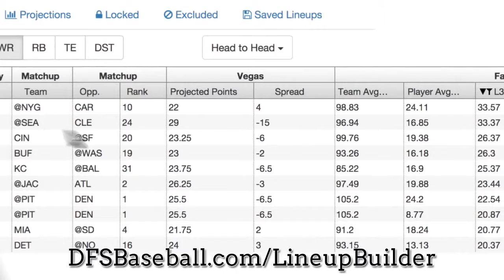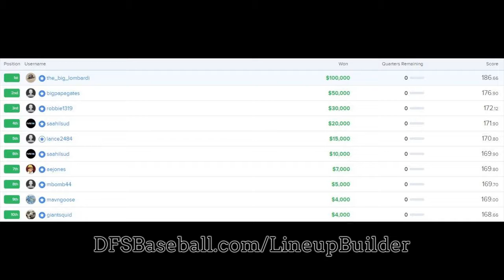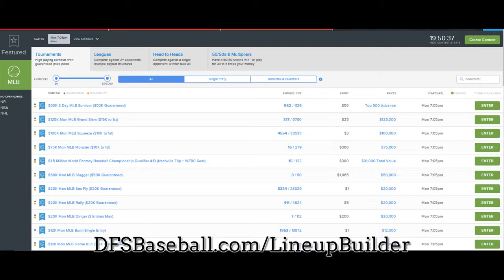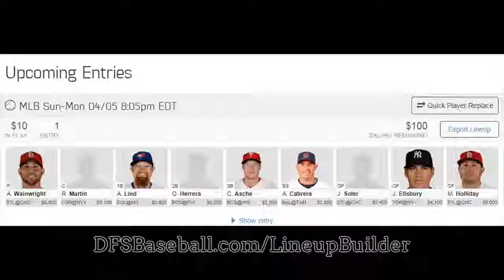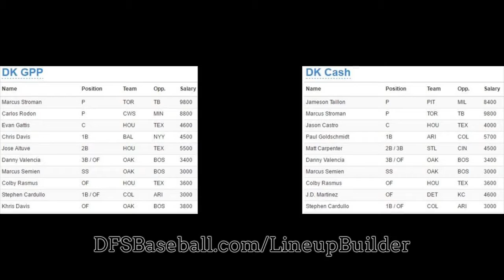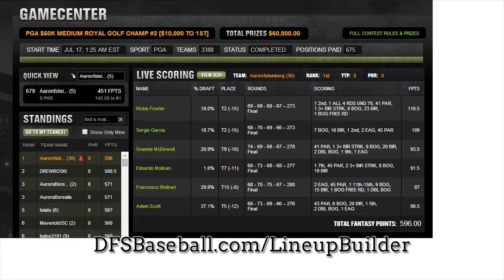Baseball Lineup Builder Rotogrinder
How to triumph at DraftKings MLB, FanDuel MLB, Yahoo MLB and Rosters MLB Daily Fantasy Baseball. This MLB Baseball Lineup Optimizor will assist you on developing the best MLB lineups for your DFS Baseball and MLB GPP and Money games.

Helps save time and strengthen profits through a in depth suite of daily fantasy lineup building tools.
On average, our premium buyers spend 53 percent less time on developing Baseball lineups.

Improve Cash
On average, our premium buyers improve their bankroll 37 percent higher in a a few months.

Protect against RISK
We help understand, critique, and mitigate risk by game format (i.e. H2H, tournament).

World's Quickest Baseball Lineup  Generator
Create the best DraftKings MLB, FanDuel MLB, Yahoo MLB and Rosters MLB Daily Fantasy Baseball lineups centered on your favorites, locks, excluding players and adjusted projections. Exclude players if they are ruled out at the last minute. All inside of seconds. Acquire MLB Multi-Lineup Expert Tips.

Stack Baseball lineups and use participant publicity to diversify your Baseball lineups between players. When you're completed, export up to Four hundred Baseball lineups with one click.

Pack up to 400 lineups into an Spreadsheet file that you can easily add to your DFS games

Observe Trending Players in Real Time
Want to check out which players are getting the most consideration? Never ever miss out on a minute with our Trending tool which will show the obvious 50/50 plays or how to be contrarian for FanDuel and DraftKings tournaments.

Diversify your Many Lineups with Player Exposure
Assure your multi-lineup approach stacks up with the daily fantasy sports gurus by moderating player exposure. Personalize your batch of lineups to the best detail.

Team Stacking
Instantly produce team level stacks of all styles (i.e 4x2, 3x2, 2x4).

Extensive Player Data
Can not decide between 2 players? Dig deeper into player data, filtering by vegas information, consistency, matchups and much more!

Build lineups with low floors or high ceilings by decreasing or enhancing the volatility of the player pool through a slider.

Upload your Personalized Projections
Drag and drop your CSV or Excel file right into the system

Automatic Daily Insights
Examine trending players with favorable matchups and Vegas odds with our Insights technologies. Look for players in accordance to the statistics you stand behind.

Check out which lineup would have scored the most number of fantasy points in yesterday's games.